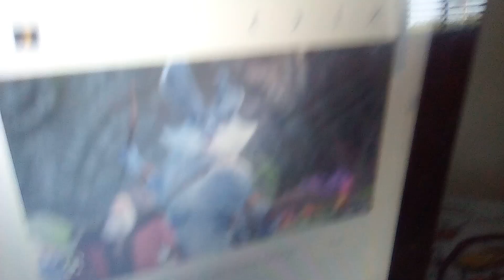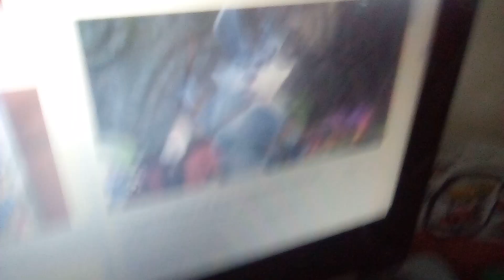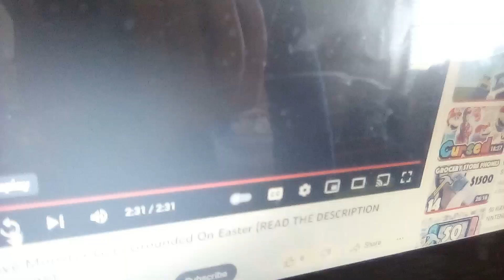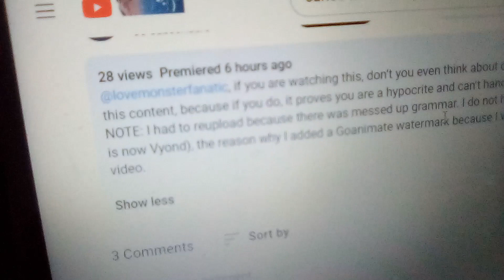Carlos commentary @MD3C 's grounded video of love monster (easter special!)